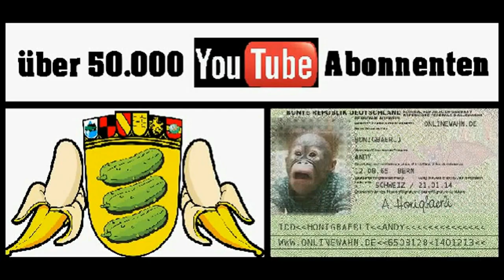Wachse oder Weiche - Stephan Protschka AfD 13.05.2020 Bundestag - Bananenrepublik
► Quelle: Bundestag.de